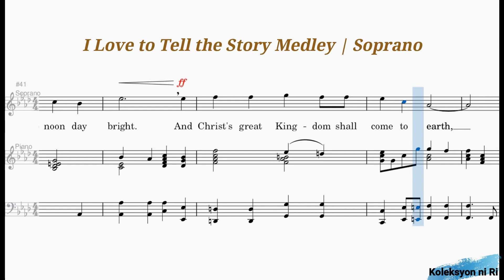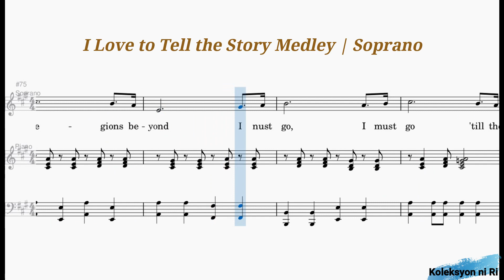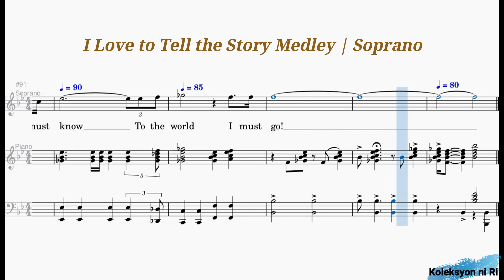I Love To Tell the Story Medley | Soprano | Vocal Guide by Sis. Mercy Luna-Tom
Arranged by Don Marsh